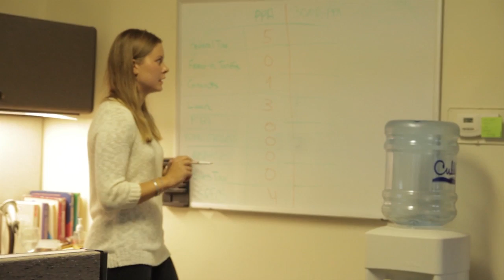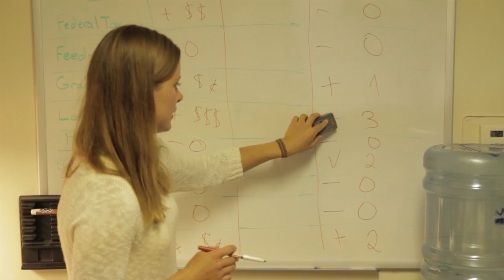Renewable energy major at Illinois State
Illinois State University is growing the next generation of renewable energy leaders. One of them is senior renewable energy major Kadi Ilves.